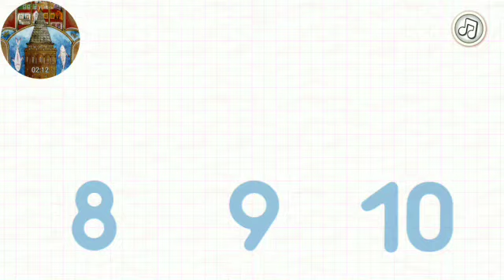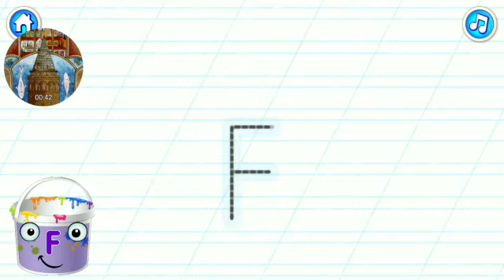number ABC Kids Children to Learn w Street Vehicles Toys Learn Colors Balls Magic kids math